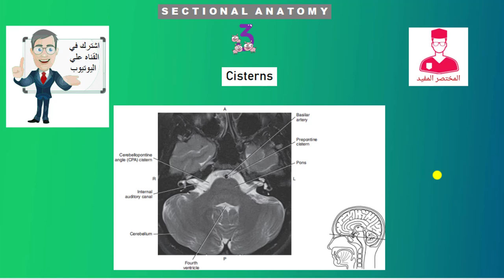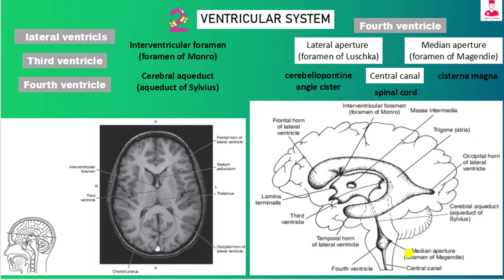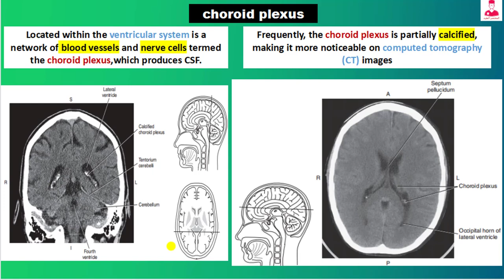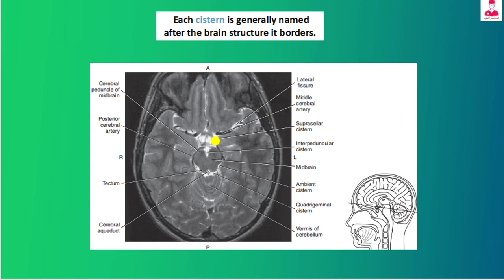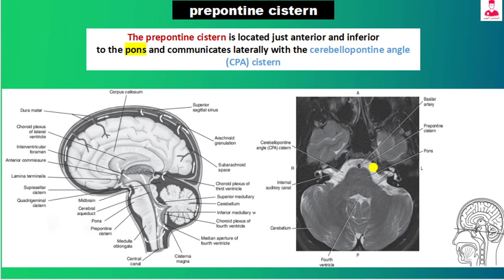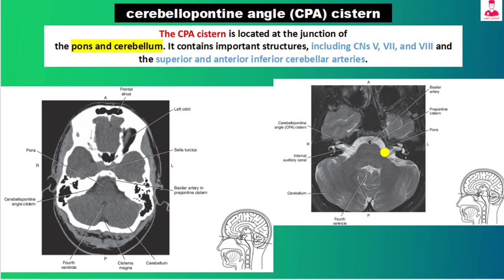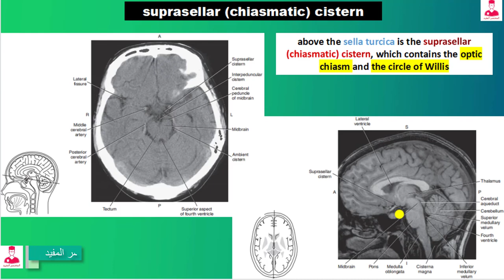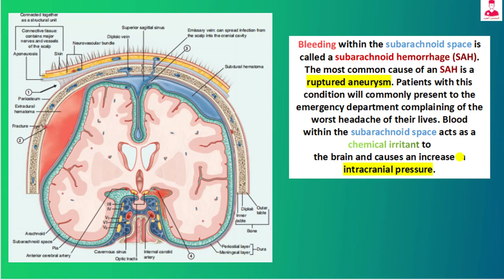الجزء التالت (03) تشريح إشعاعي علي الدماغ || sectional anatomy of the brain - cisterns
ملف الجزء التالت من دوره التشريح الاشعاعي علي الدماغ - cisterns || radiological anatomy of the brain